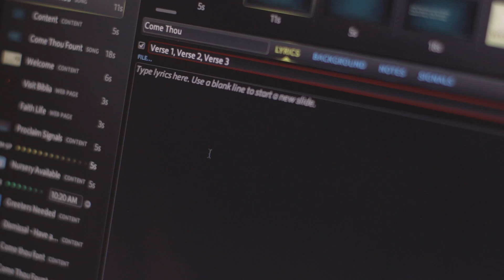Daniel Bashta on Proclaim Church Presentation Software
Proclaim church presentation software is taking Sunday services to new heights—the cloud, specifically. Logos Bible Software's latest presentation solution allows pastors, worship leaders, and production staff to build the entire service presentation online throughout the week on any computer or mobile device. Proclaim is compatible with Logos Bible Software, SongSelect, and Graceway Media, so users can easily arrange content for seamless presentations every week.